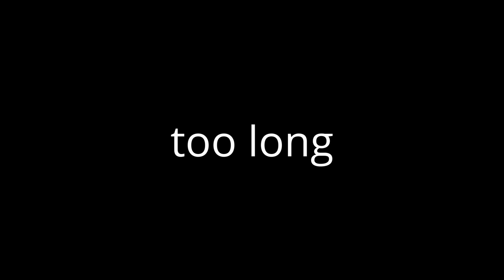too long scan vs